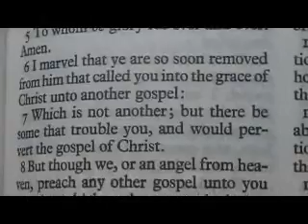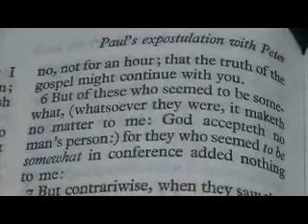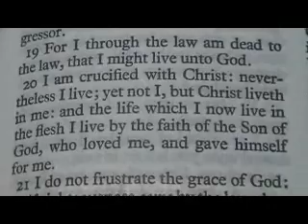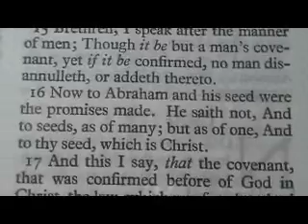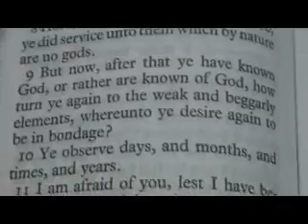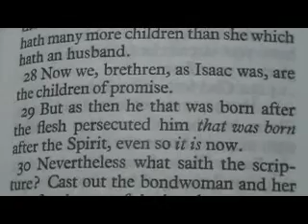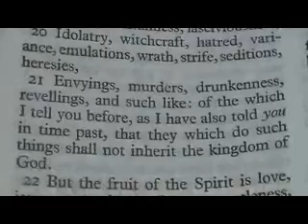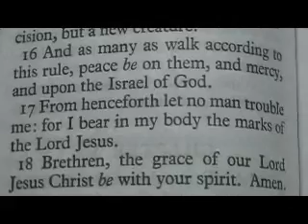The Book of GALATIANS (with CC)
Read in it's entirety from the king James Holy Bible.